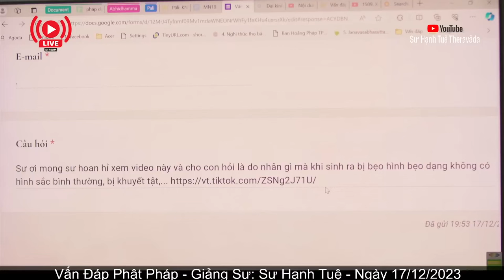2656. Vì nhân gì mà sinh ra bị dị tật?